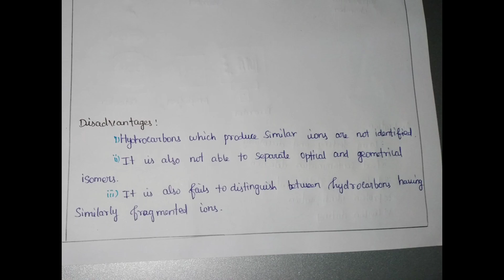Mass Spectroscopy in Tamil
Mass Spectroscopy : Definition, Instrumentation, Working, Application, Advantage and Disadvantages